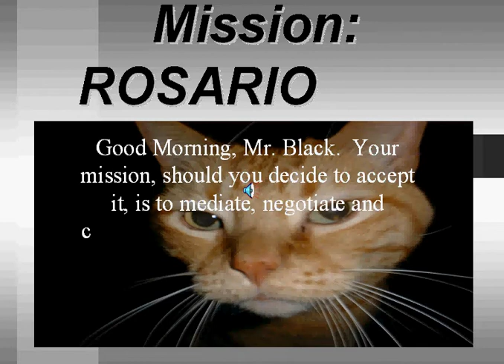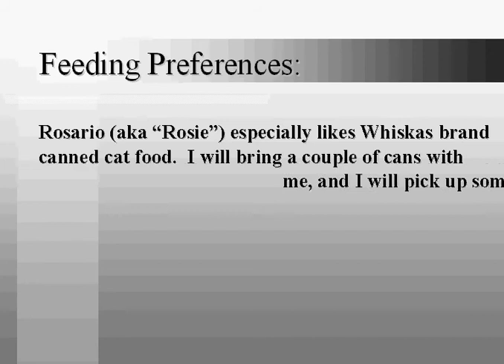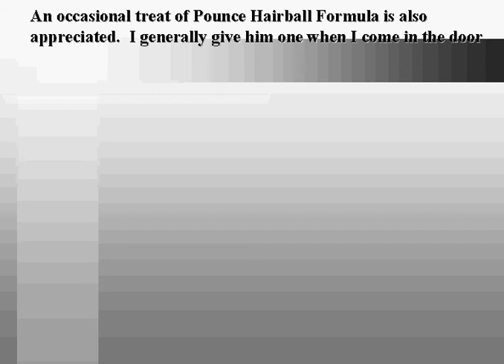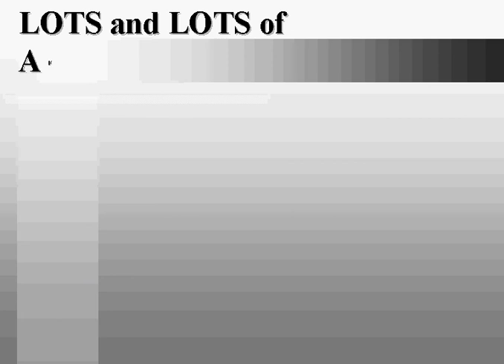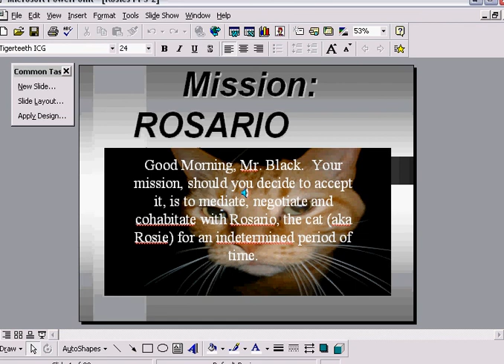Mission: Rosario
This was an instructional video I'd given David when he babysat one of my cats, Rosie (aka Rosario), for the first time ever.  I lost all three cats in this video to the Menu Foods pet-food recall in 2007 from tainted gluten that was imported by Steve and Sally Qing Miller - owners of ChemNutra, both of whom were aware that the gluten was bought - and labelled - as wallpaper paste and distributed close to 800 metric tons of it throughout the world.  Both were sentenced to three years probation after causing over 30,000 pet deaths.  We tried to keep the cats alive with twice daily hydration with subcutaneous fluids & IV's, but we lost the fight.  In memory of Coho, Rosie and Max, RIP.